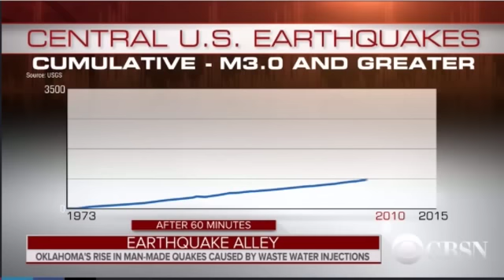Michio Kaku - More Man Made Quakes Expected in Oklahoma